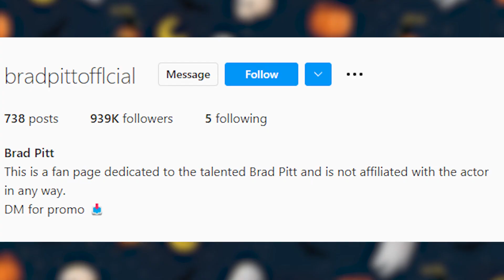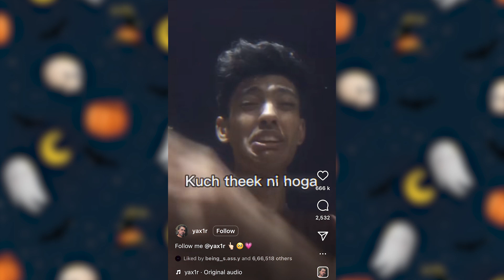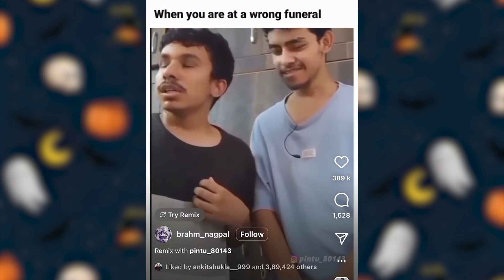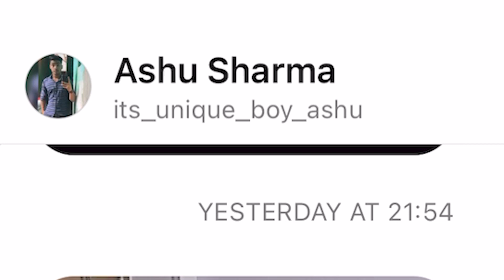Nora fatehi - Golibaaz of the year 🤦🏻‍♂️😂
Dosto its a fun video , mera intension kisi ko hurt krna nhi hai so muskurayega or so jayega 😄❤️